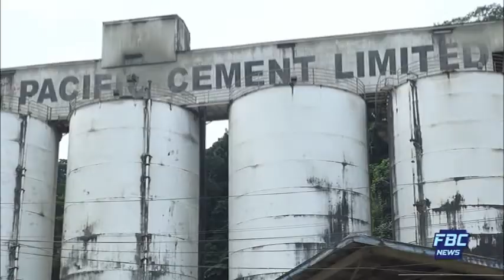FBC Na Vakaleleka REC 05 07 17